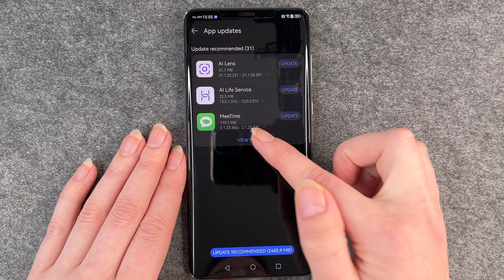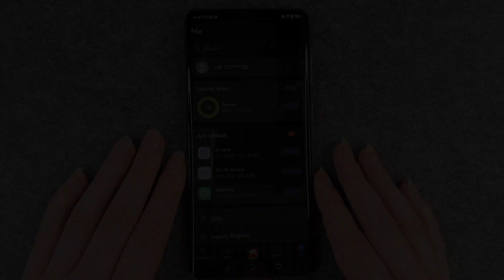HUAWEI Mate 50 Pro - How to update the apps • 📱 • 👨🏼‍💻 • 🔄 • Tutorial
You want to know how to update the apps on the HUAWEI Mate 50 Pro or how to search for an app update? No problem - you don't necessarily deal with that every day. However, you should still make sure that your apps are up to date from time to time for security reasons and to ensure proper functionality. You can update apps individually or run all available updates of all apps at the same time. We show you here how the whole thing works. Enjoy our video and updating your apps on the Mate 50 Pro from HUAWEI.